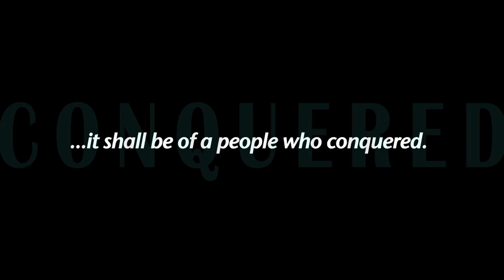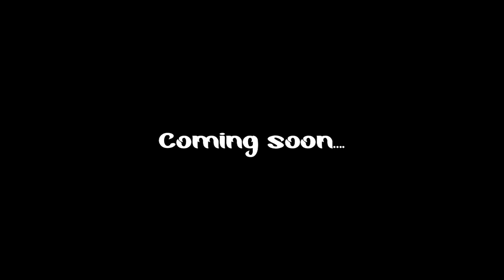SPARTANS vs FALCONS Daystar University Reunion Rugby Game Teaser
so lads and lassies it will go down in history that the 2nd of march 2015 will be on the most epic Sundays of all time,

firstly we will arrive in the morning and go to bless and thank the LORD for the far we have come since them days of campus at the amphitheater, after which the Word of God will nourish our souls.

Then, in the afternoon, all roads will lead to the rugby pitch where the current Daystar rugby team (the falcons) will bring their note books to learn a few things from the men of old, men of renown, men of valor. (THE SPARTANS)